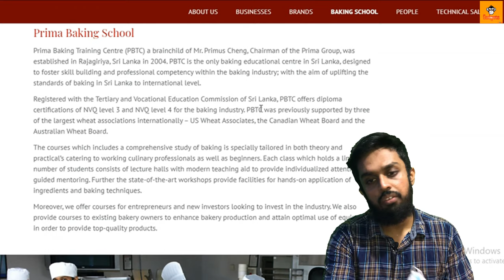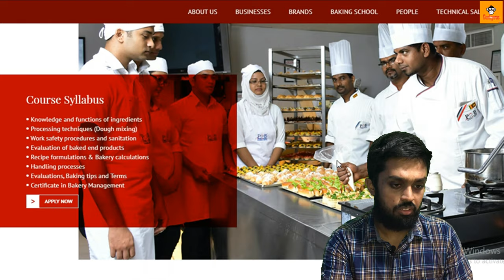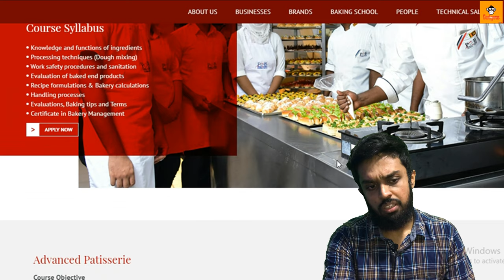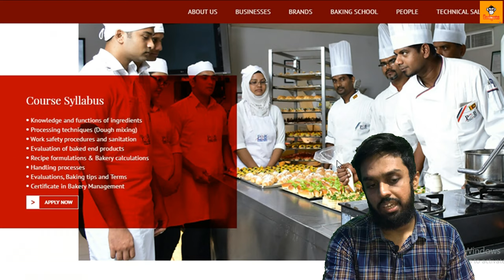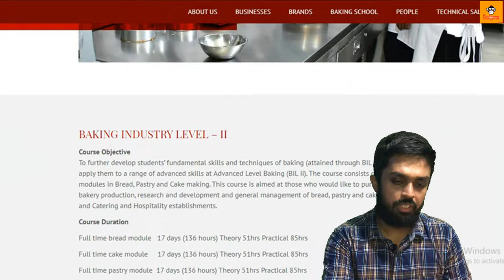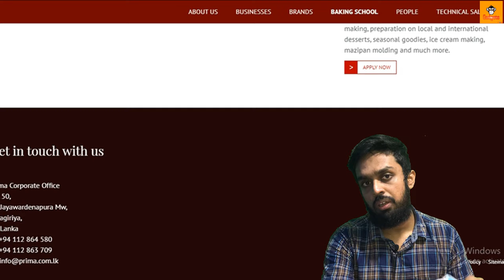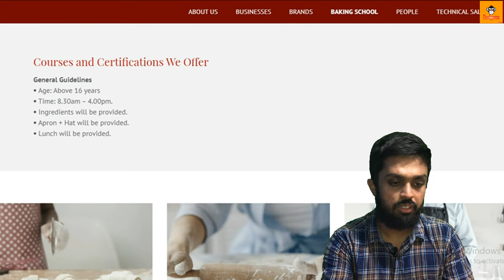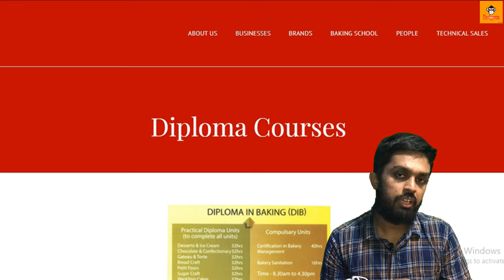Best Baking Course in Sri Lanka | Prima Baking Training Centre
Hello Friends,

            Today I talking about Prima Baking Training Centre

SL GADGETS.

baking course in sinhala
baking course in sri lanka
online cake delivery sri lanka
dushyanthi madanayake cake classes
hotel management course in sri lanka
prima bakery course in sri lanka
prima bakery
prima bakery frozen pasties cooking instructions
prima bakery frozen sausage rolls cooking instructions
prima bakery cooking instructions
prima home bakery
cake classes online free in tamil
clement cake recipe sri lanka
prima baking training centre
clement cake exhibition 2017
online cake course
dils cake lesson 1
naita hotel course
Ape amma
Anomas kichten
baking soda
baking recipes
baking soda for skin whitening
baking soda for face
baking powder recipe
baking soda for underarm whitening
baking soda teeth whitening
baking ideas
baking cakes
baking soda and vinegar
baking chicken in oven
baking hacks
baking tips
baking championship

🔹MY CHANNEL FOCUSES ON 🔹

Business ideas,
Business ideas sinhala,
education
how to earn money,
cima
ca
Slim
Cim,
business ideas,
new business ideas
business ideas sri lanka
business ideas srilanka,
small business ideas in sri lanka
best business ideas in sri lanka for 2021
business sri lanka new ideas
low capital business,sri lankan business
best small business ideas sinhala
business sinhala
money sinhala
sri lanka business
Acca
Courses Sinhala
After A/L,Best Job
CIMA
 AAT